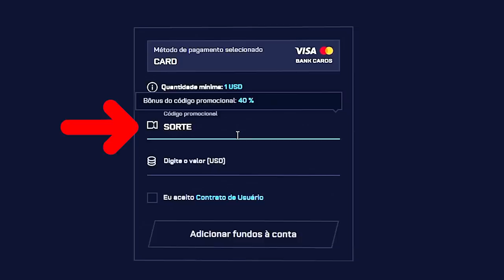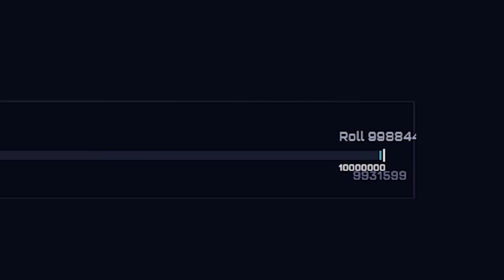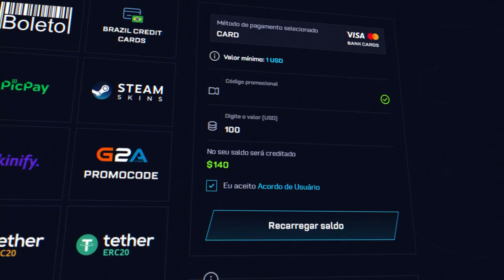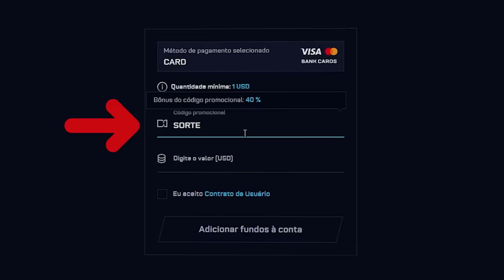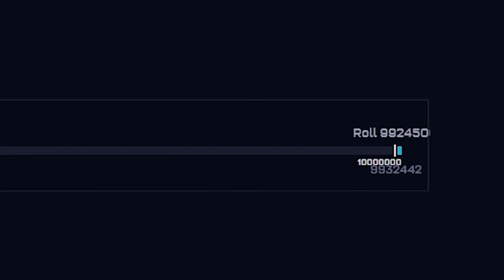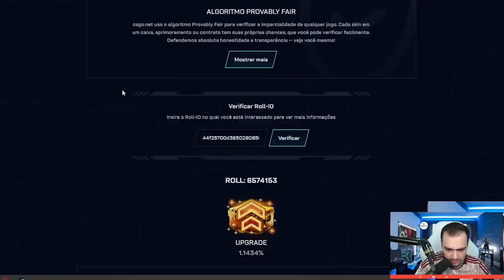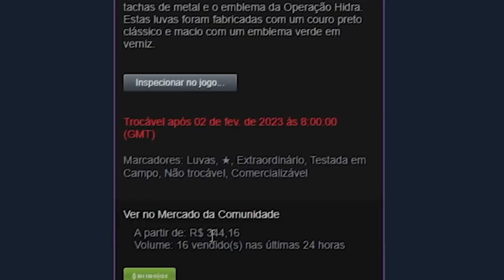Ganhei uma AWP | THE PRINCE de R$18.000,00 no CSGO 🤑